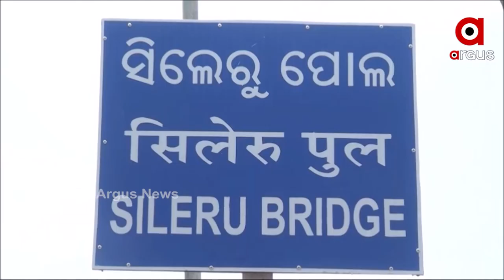ଅନ୍ୟ ରାଜ୍ୟରେ ଲକଡାଉନ୍ ଯୋଗୁ ଗାଁ ମୁହାଁ ପ୍ରବାସୀ ...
କରୋନା ଯୋଗୁ ସବୁଠି କଟକଣା । କେଉଁଠି ଲକଡାଉନ୍ ତ ଆଉ କେଉଁଠି ସଟଡାଉନ । ଏପରି ସ୍ଥିତିରେ ବାହାର ରାଜ୍ୟକୁ କାମ କରିବାକୁ ଯାଇଥିବା ପ୍ରବାସୀ ଓଡ଼ିଆ ଏବେ ଘର ମୁହାଁ । ରୋଜଗାର ବନ୍ଦ ଥିବାରୁ ବାଧ୍ୟ ହୋଇ ଘର ବାହୁଡ଼ା ପ୍ରବାସୀ ...